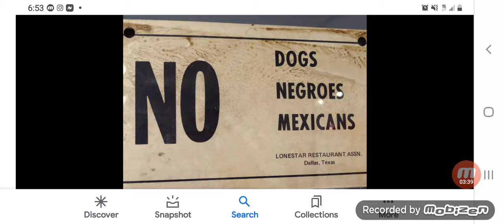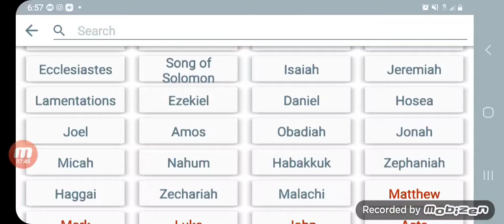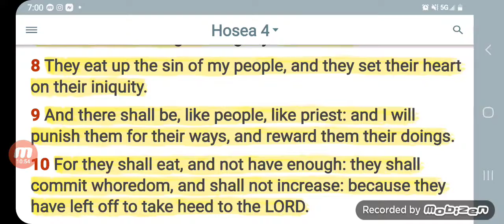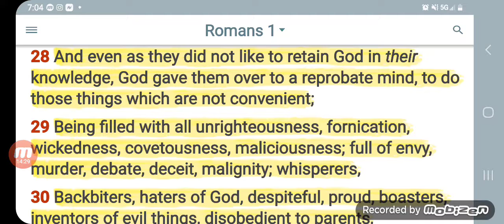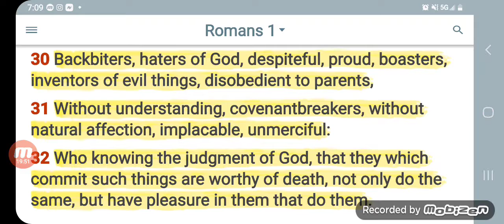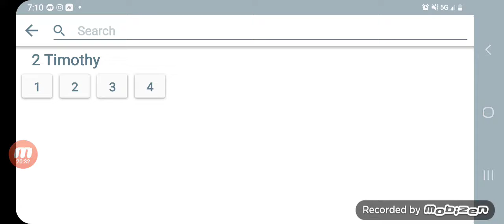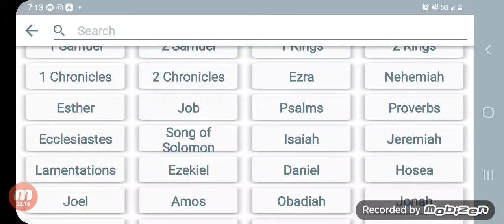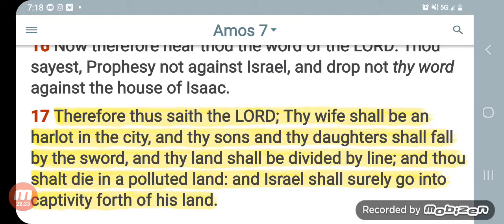Rejected Of The Lord